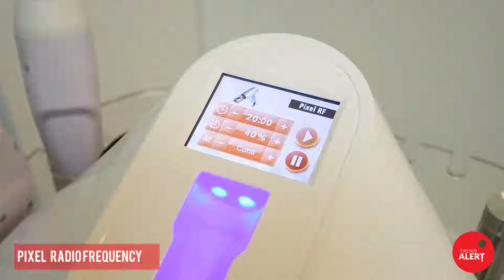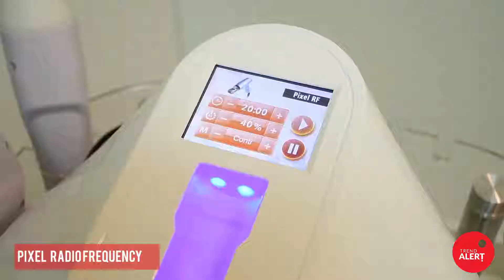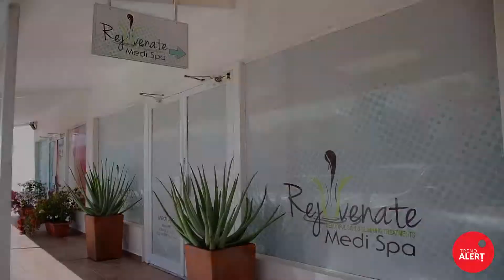Get your relaxing facial at Rejuvenate Medi Spa!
THE ULTIMATE INNOVATION IN FACIAL REJUVENATION IS HERE.

Always ahead of the curve, Rejuvenate Medi Spa prides itself in continuously revolutionizing its treatments with the latest in technology and treatments.

Now we can really say; “so long” to those pesky fine lines.